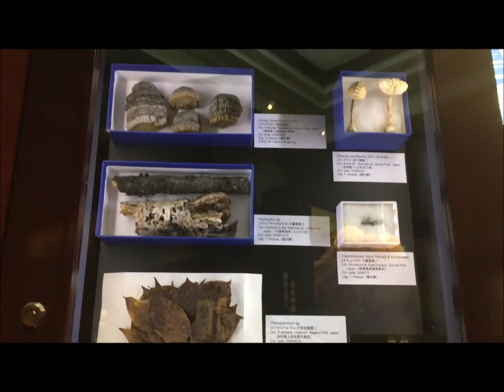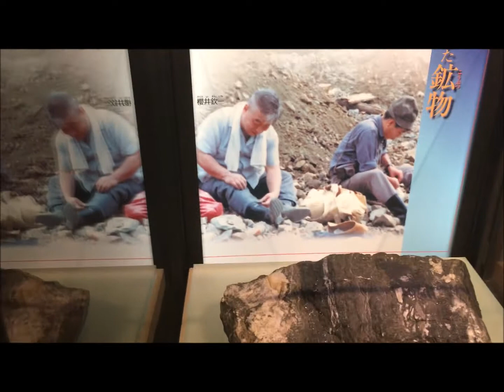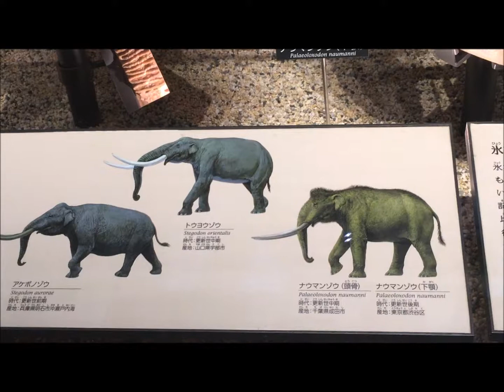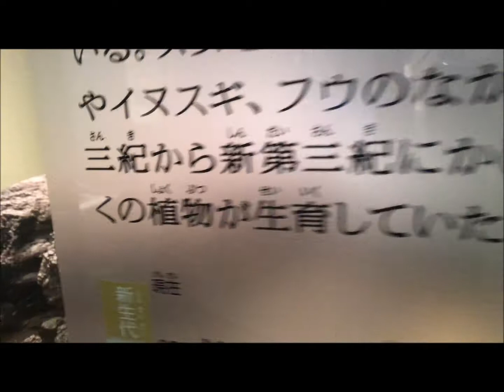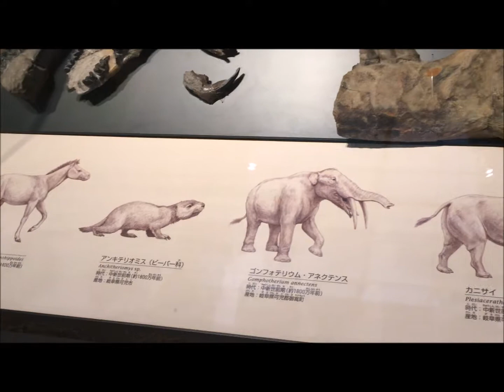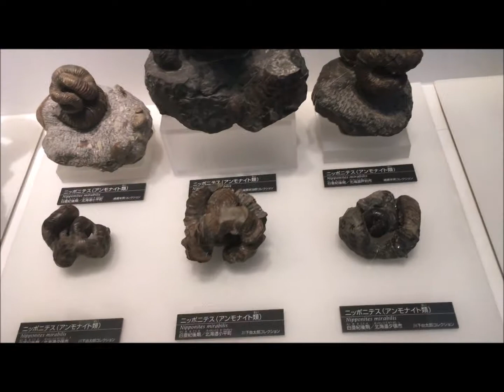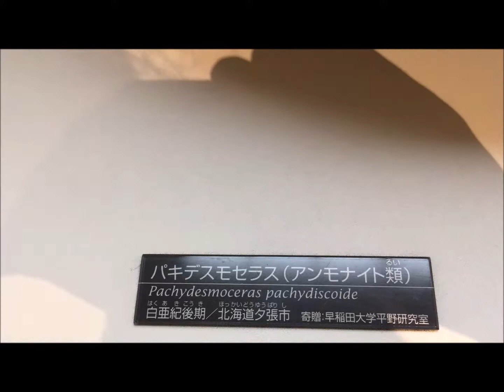Немного музея в Уэно, Токио.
Немного того, немного сего.
Морские обитатели, насекомые, горные породы, косточки, вечно качающийся маятник-часы и радиационное излучение (в начале). Самая малость интересностей одного из лучших музеев Японии.